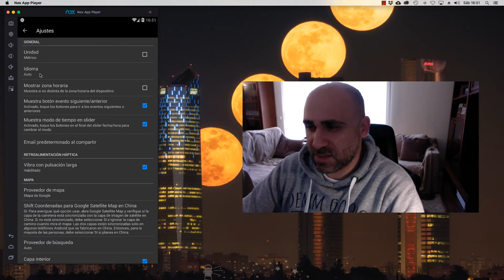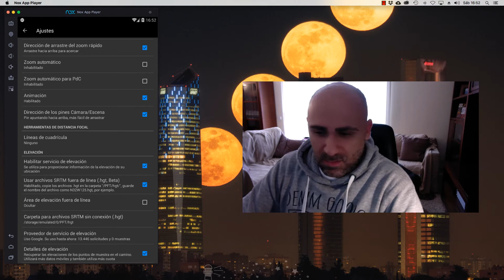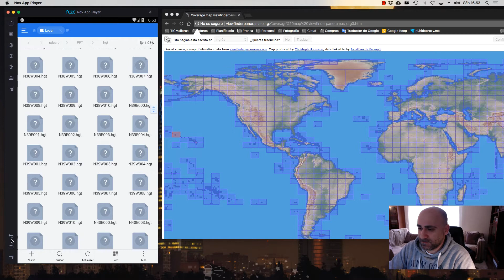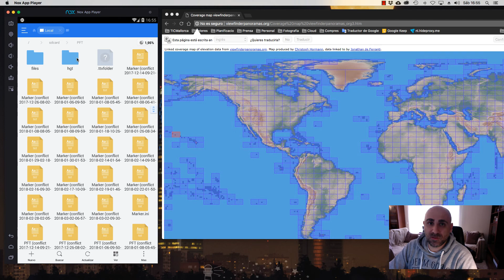Tutoriales PlanIt! for Photographers - Ajustes básicos de la app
En este vídeo os explico a configurar PlanIt para que funcione correctamente y fluido.

Información:

- Cámaras que uso: Olympus OM-D E-M5II / Huawei Mate 10 / SJCAM4000 / Zoom H1/ Rode Video Micro

App de planificación PlanIt! for Photographers